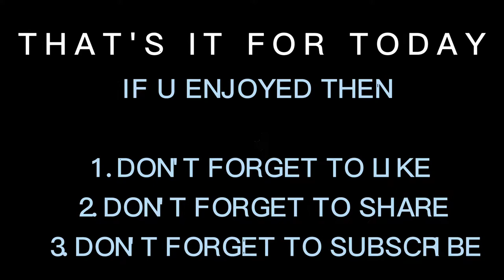STUNT PROGRESSION DAY (◍•ᴗ•◍)❤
Moj-